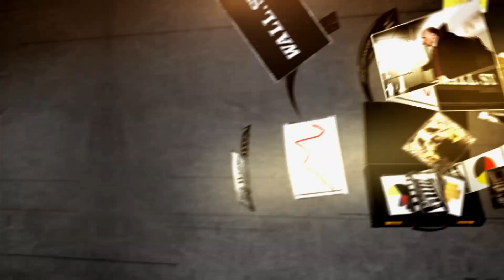Fogo De Chao CEO: A Stock Sizzler? | Mad Money | CNBC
When it comes to investing in Brazil, the country's markets might not look appealing. Could a Brazilian steakhouse tell a different story?